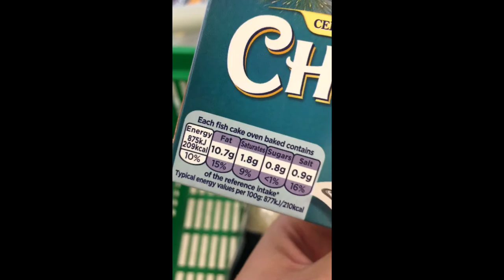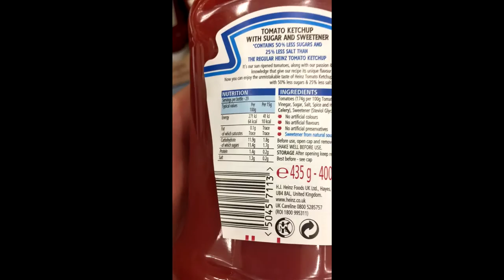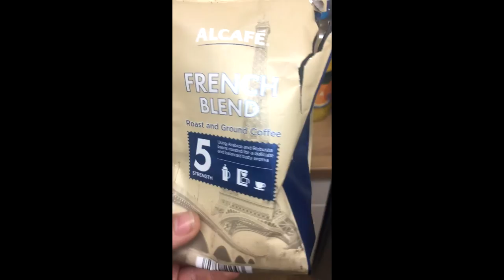Vlog2 (3 Day Weekend, Overcoming Plateus)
■ Instagram - Luket_fit (fitness) lukethrelfall (general)

I DO NOT CLAIM OWNERSHIP OF ANY OF THESE SONGS, AND I AM GIVING FULL GRATITUDE TO THE ARTISTS!
ALL MUSIC USED IN THIS VIDEO WERE OFF FREE DOWNLOADS (CHANNELS ALLOW THE USE WITH MONETIZATION)